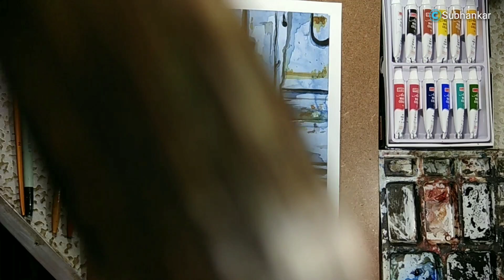LockDown - Subject drawing | Water colour painting | Subhankar Dutta Art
LockDown - Subject drawing with Water colour
Medium - Water colour
Page -
( Brustro 200gsm)
Art by - \\ Subhankar Dutta \\

Subhanakr Dutta Art
Subhanakr Dutta Art
Subhanakr Dutta Art